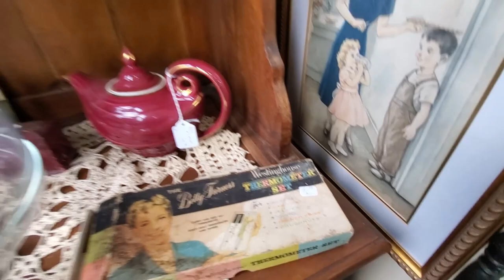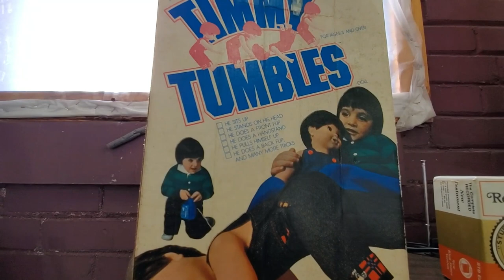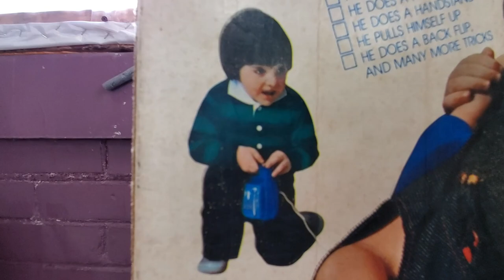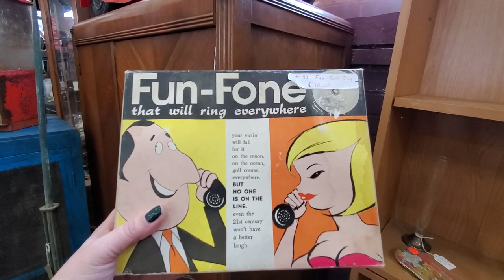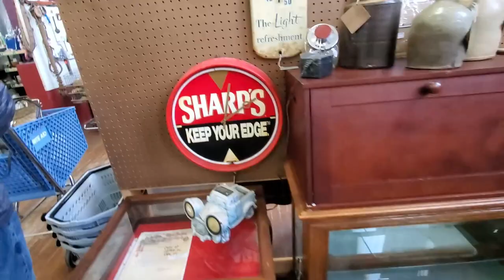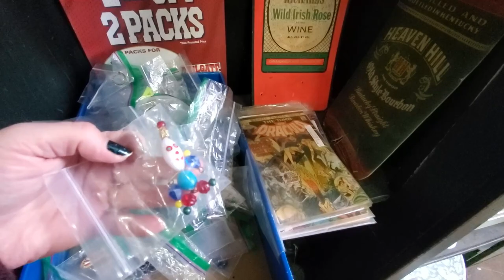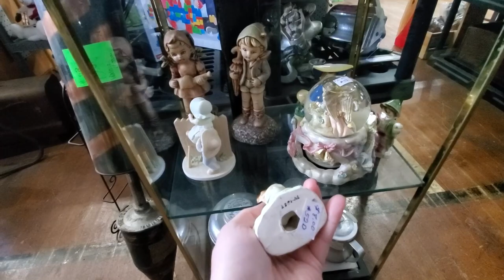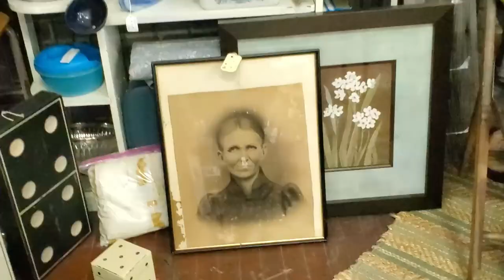I CAN'T BELIEVE MY I FOUND THIS!! | Flea Market Shop With Me At Hucksters Hall Part 2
Cards/Friend Mail
Misty Pate